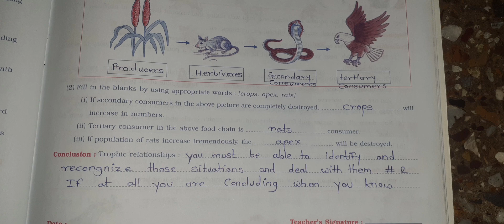9th science [ experiment book ] part 2 experiment 1, 2 and 3